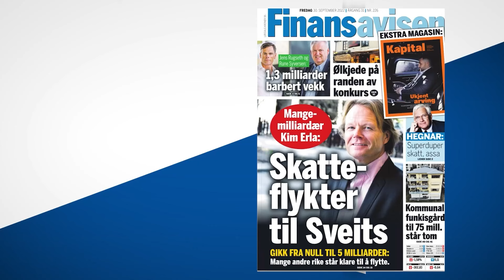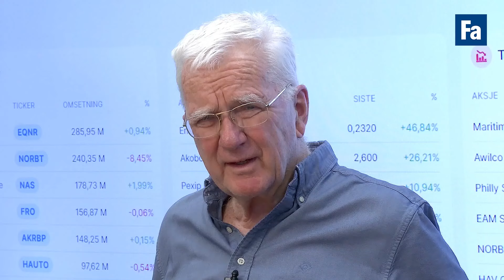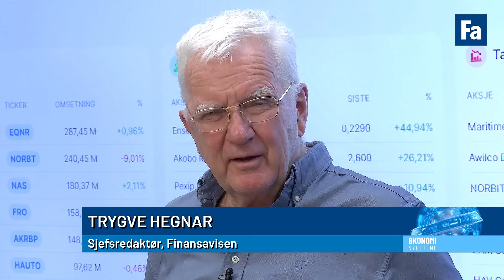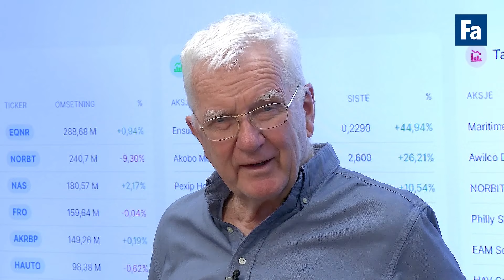Equinor med 15-årig indisk gassavtale, Hegnar om Norwegian-festen og lønnsoppgjøret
Norwegian leverer resultater som bare det, men man bør kanskje ta ting litt rolig nå, advarer Trygve Hegnar og peker på risikoen det er ved å investere i fly. Mer om det, hva LO kan komme til å kreve i lønnsvekst i år og hvilken ny avtale Equinor har inngått med India blir det mer om i denne sendingen.